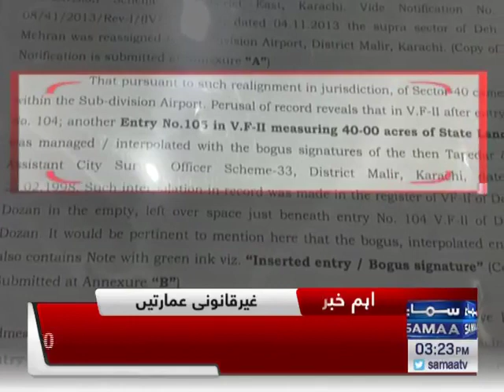illegal construction in Karachi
Karachi illegal flats